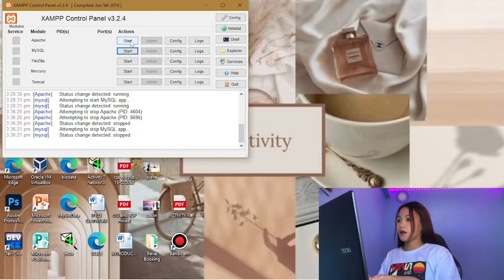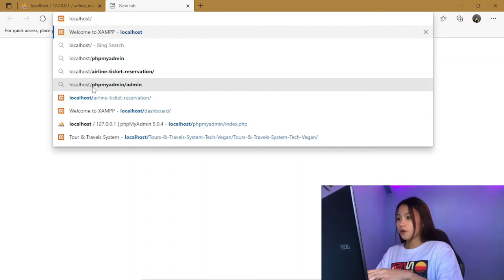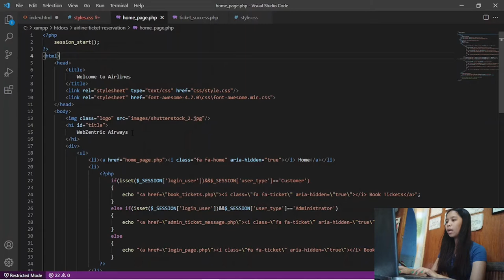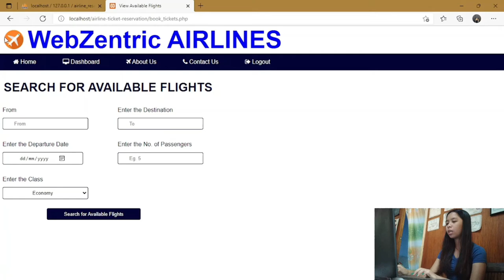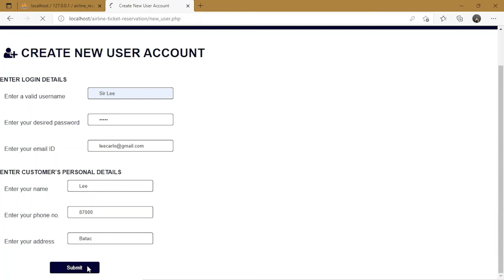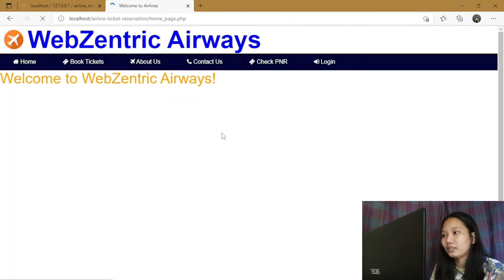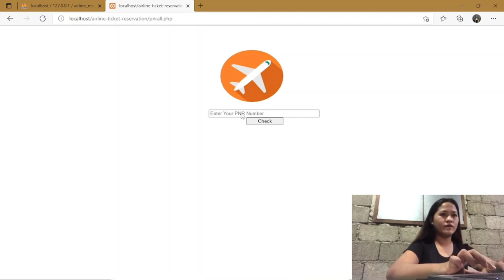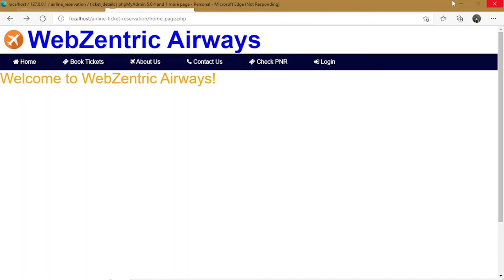Creating a website (Online Airline Travel Booking System) ll WEBDEVELOPMENT